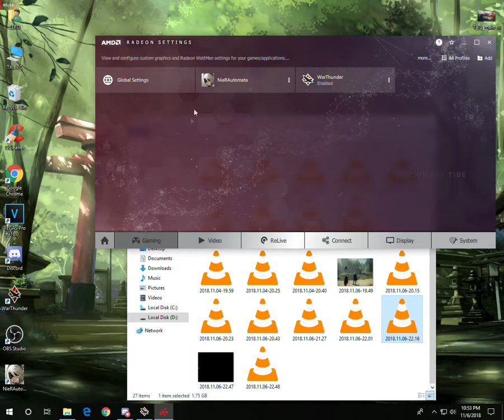War Thunder Romania Sqadron Battle 4.0